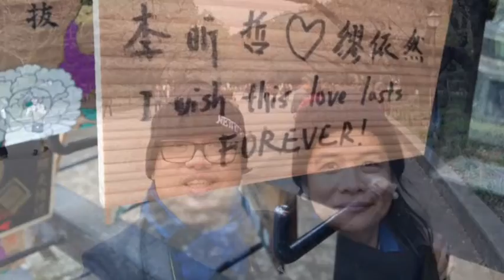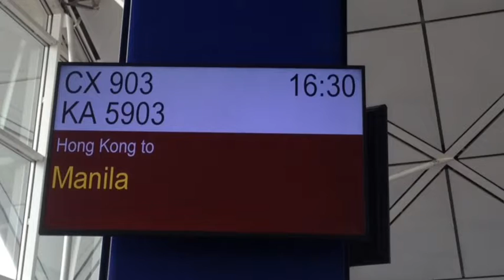Japan Trip/Vacation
A week stay and trip to Japan for a memorable out of the country experience.
Showing the cultures and beautiful places of Tokyo and Kyoto.